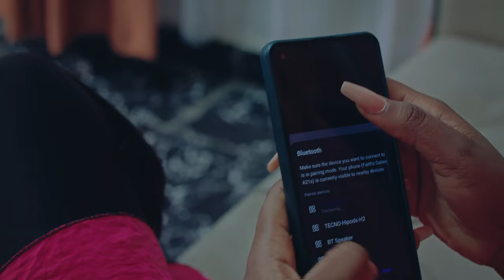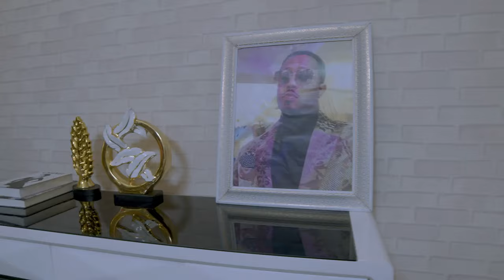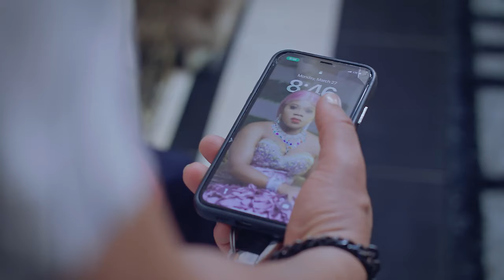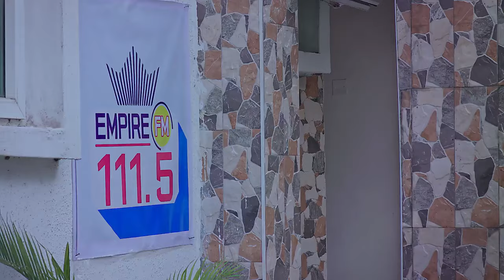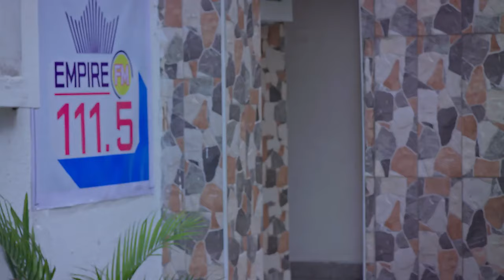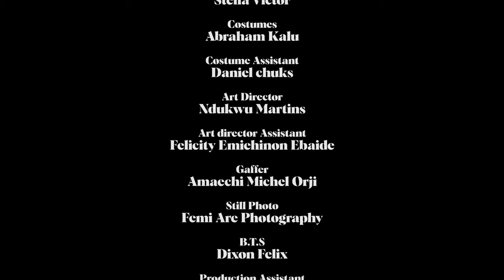LOVE BITE | MIKE EZURUONYE, YVONNE JEGEDE, OBY OLEBARA | LATEST MOVIE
You can also leave a share and like this interesting latest Nollywood Movies2023
Nollywood Movies2023 NigeriaFullMovie Playlist you will enjoy

Nollyreel Nigeria Movies is the home of Nigerian Movies 2023 Latest Full Movies | Latest Nollywood Movies 2023, Nigerian TV Shows, and Ghanaian Ghallywood movies. Visit our channel to watch and download thousands of Nigerian Movies 2023 Latest Full Movies | 2023 Nollywood Movies featuring amazing popular Nollywood actors such as Mercy Johnson, Mama Gee, Ivie Okujaye, Majid Michel, Mike Ezuruonye, Emeka Ike, Genevieve Nnaji, Ramsey Noah, Jim Iyke, the hilarious Mr. Ibu and many more. With new Nollywood movies released on nollyreel Movies every week in Nigerian Movies 2023 | Nigerian Movies 2023 Latest Full Movies | African Movies | 2023 Nollywood Movies, we work extremely hard to maximize your viewing pleasure. Subscribe to our channel today and get you a feel of the Best of Nigerian Movies 2023 Latest Full Movies | African Movies | 2023 Nollywood Movies, Yoruba movies, Ibo Movies all available to you on YouTube.